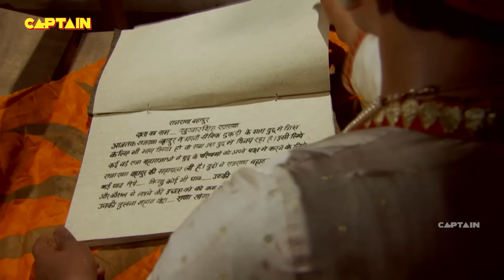क्या महाराज उदय सिंह को हो जायेगा प्रताप के बारे में ज्ञात || Maharana Pratap || Ep 14,15,16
महाराणा प्रताप
महाराणा प्रताप का जन्म 1540 में मेवाड़ के उदय सिंह द्वितीय और जयवंता बाई के यहाँ हुआ था, जिस वर्ष उदय सिंह वनवीर सिंह को हराने के बाद सिंहासन पर बैठे थे । उनके छोटे भाई शक्ति सिंह , विक्रम सिंह और जगमाल सिंह थे। प्रताप की दो सौतेली बहनें भी थीं: चंद कंवर और मान कंवर। उनकी मुख्य पत्नी बिजोलिया की महारानी अजबदे ​​बाई पुनवार थीं। उनका सबसे बड़ा पुत्र अमर सिंह प्रथम था । वह मेवाड़ के शाही परिवार से थे । 1572 में उदय सिंह की मृत्यु के बाद, रानी धीर बाई भटियानी चाहती थीं कि उनका बेटा जगमाल उनका उत्तराधिकारी बने लेकिन वरिष्ठ दरबारियों ने सबसे बड़े बेटे के रूप में प्रताप को अपना राजा बनाना पसंद किया। सरदारों की इच्छा प्रबल हुई और प्रताप सिसौदिया राजपूतों की पंक्ति में मेवाड़ के 54वें शासक, महाराणा प्रताप के रूप में सिंहासन पर बैठे । होली के शुभ दिन गोगुंदा में उनका राज्याभिषेक किया गया । जगमाल ने बदला लेने की कसम खाई और अकबर की सेना में शामिल होने के लिए अजमेर चला गया, और उसकी मदद के बदले उपहार के रूप में जहाजपुर शहर को जागीर के रूप में प्राप्त किया।